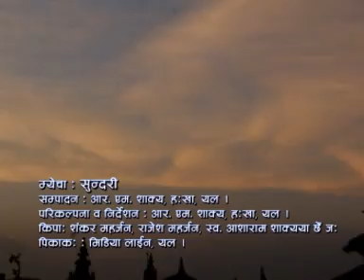Raag mi nuga: le hunu hunu .........